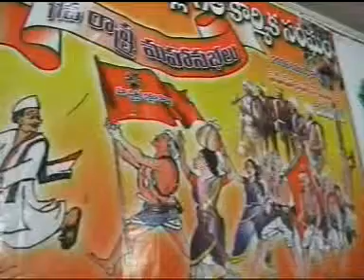Kallu geetha karmika sangham Thalli thadi chettu nedu song